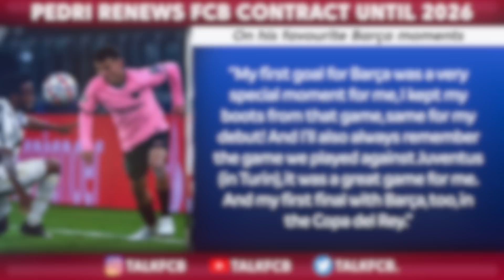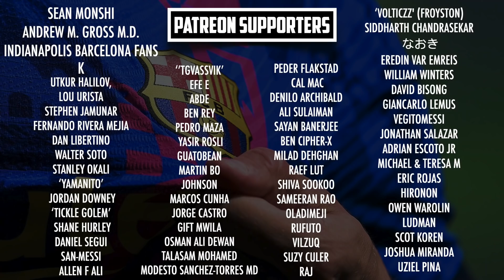Pedri signs his contract renewal, as Pedri & Joan Laporta speak in a press conference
After Pedri has officially signed his his new contract at Barça until 2026, which includes a release clause of one billion euros! Both Pedri and president Joan Laporta spoke in a press conference, where they talking about a number of topics. It’s all discussed, along with Pedri’s achievements and records from Barça and Spain.

MORETALKFCB - @MoreTalkFCB